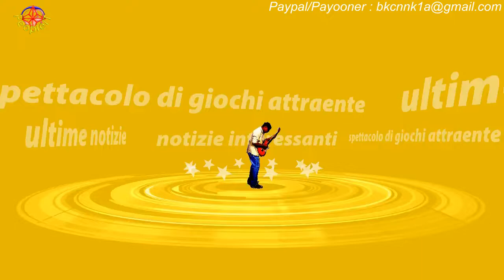Il Paradiso, episodi al 16/9: Ezio riporta a casa contro il volere di Veronica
A partire dal 12 settembre si assisterà al ritorno sul piccolo schermo de Il Paradiso delle Signore.La soap andrà in onda nella fascia oraria pomeridiana, alle 16:05. Le anticipazioni trapelate riguardo la prima settimana di programmazione rivelano che si assisterà a diversi colpi di scena.